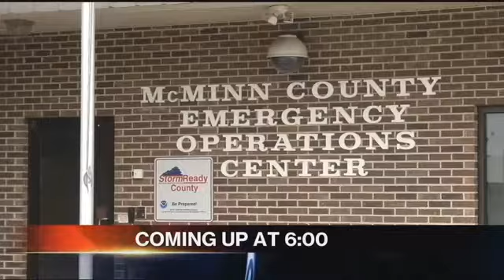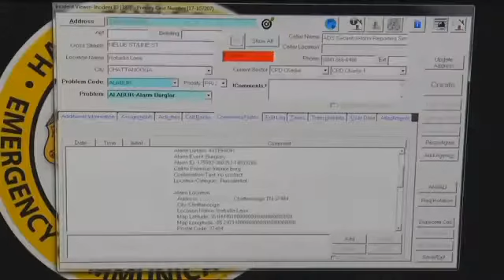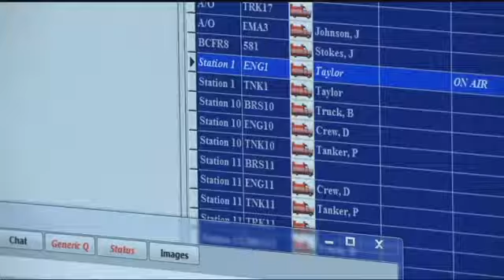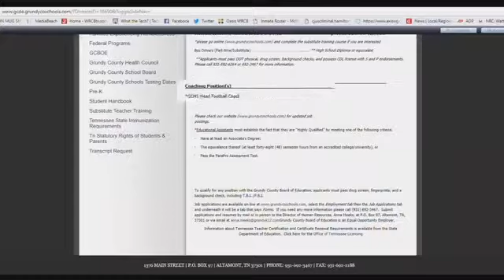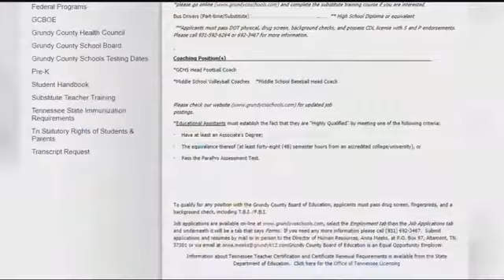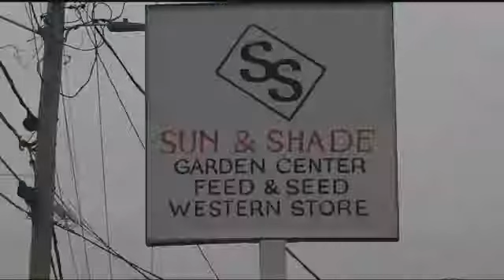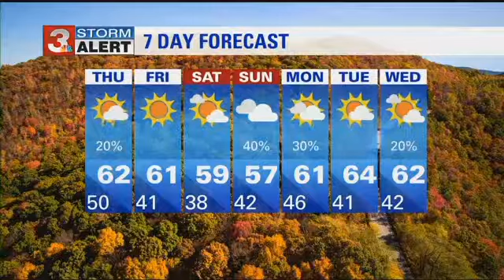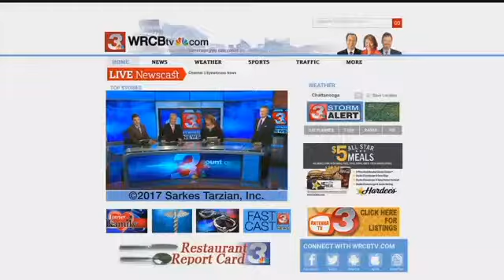One-on-one with Lamont Paris